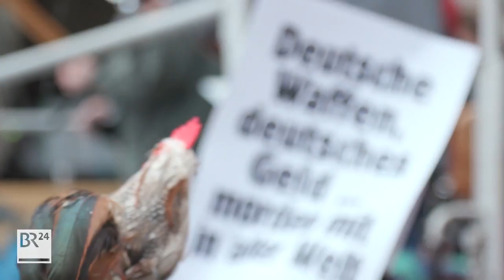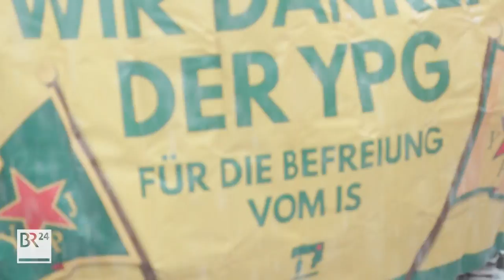Siko München: Ist die Sicherheitskonferenz eine Kriegskonferenz? | BR24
Bei der Sicherheitskonferenz in München treffen sich Politiker aus allen Ländern, Regierungschefs aber auch Wirtschaftslobbyisten. Doch um was geht es da genau?  Vieles wird hinter geschlossenen Türen besprochen. Gegen diese Intransparenz demonstrieren Siko-Gegner seit vielen Jahren. Ihre Kritik: Bei den sogenannten „Hinterzimmer-Deals“ gehe es nur darum, Waffendeals abzuschließen. Aber ist das wirklich so? Verena Schälter wirft einen Blick hinter die Kulissen der Siko und versucht, bei einem Hinterzimmer-Gespräch dabei zu sein. Gleichzeitig mischt sich Christina unter die 2.200 Demonstranten. Wird der Protest friedlich bleiben?

Ein Film von: Verena Schälter, Christina Schmitt, Julia Schweinberger

Kamera: Niklas Nau, Julia Schweinberger